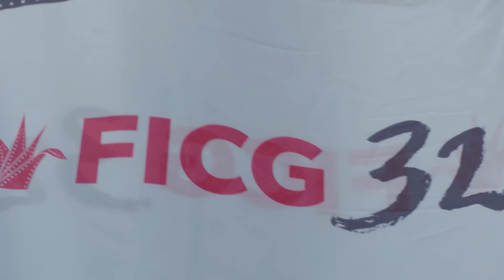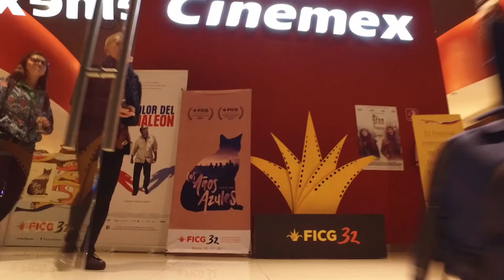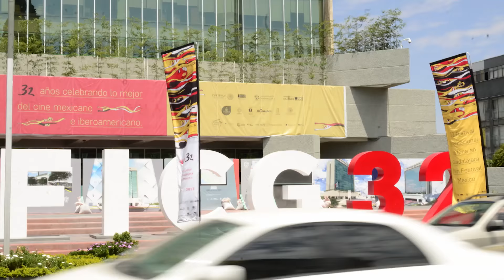Así fue FICG32 | Festival Internacional de Cine en Guadalajara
8 días del mejor cine iberoamericano e internacional, así fue la edición 32 del Festival Internacional de Cine en Guadalajara